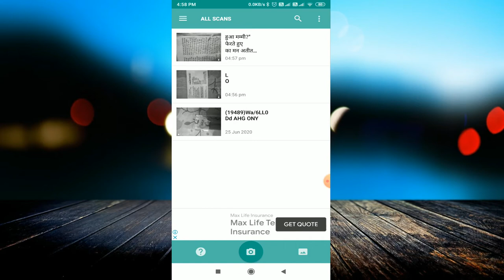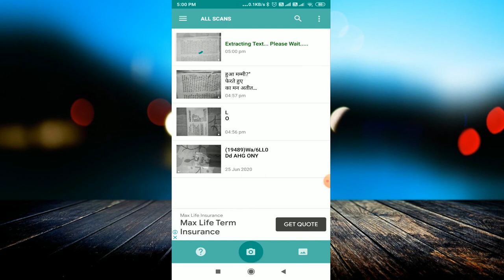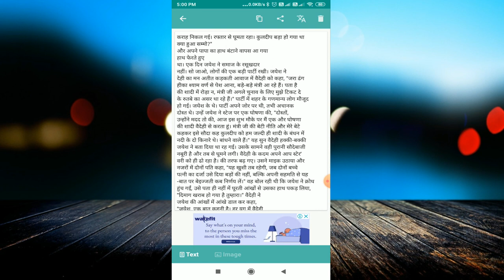Easy to Copy Text | How To Text Copy Any App And Any Web | Text And Sentence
linked site.